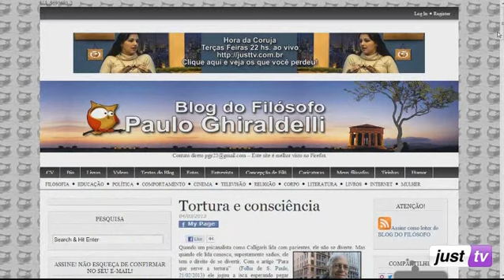Tortura e Ética - Hora da Coruja - JustTV - Parte 01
"O homem é a única criatura para quem a tortura e a morte dos seus semelhantes são divertidas por si."
James Froude

Os filósofos Paulo Ghiraldelli e Francielle Chies conversam sobre a repercussão das cenas de tortura do filme "A hora mais escura", que gerou grande discussão entre os articulistas da Folha de São Paulo. O que a filosofia tem a dizer sobre tortura e ética? Descubra nesse programa.

O Programa Hora Da Coruja vai ar no com conteúdo inédito toda terçã feira as 22h00 na JustTV